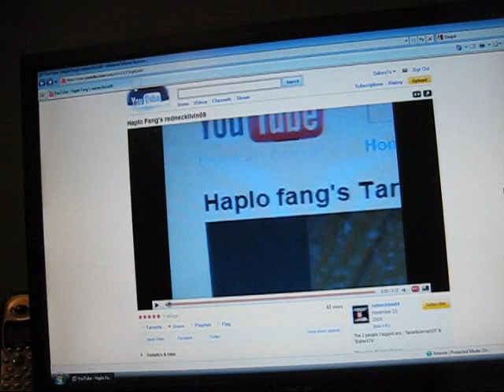Haplo Fang's BakersTs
The 2 people I tagged are... "DansBallPythons" & "tarantulaguy1976"

The rules of Haplo Fang's

the rules

1. You have to make the video within 10 days if you know you can´t make it within that time let me know so i can tag someone eles.

2. You have to show of your Favorite tarantula or true spider.

3. You have to tell 2 true facts about yourself.

4. You then tag 2 other youtube users that have tarantulas or true spiders, and send them a pm that you tag them

5. You dont need to make your video as a video response to my video aslong as you name it haplo fang´s and your use name.

If you have any questions, special requests, send me a PM.